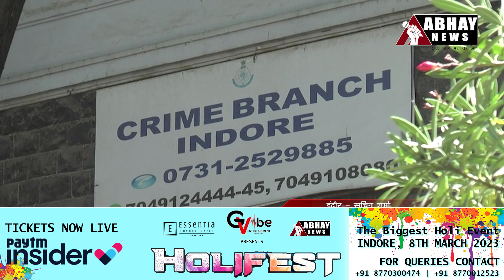Indore News: Crime Branch के शिकंजे में आया अंतरराज्यीय चोरों का गिरोह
इंदौर क्राइम ब्रांच ने अंतरराज्यीय चोरों का गिरोह पकड़ा है। जिन्होंने गुजरात और राजस्थान में तीन वारदातों को अंजाम देकर लाखों के माल पर हाथ साफ किया था। पुलिस ने आरोपियों से 10 लाख का माल बरामद किया है। फिलहाल उनसे पूछताछ जारी है।